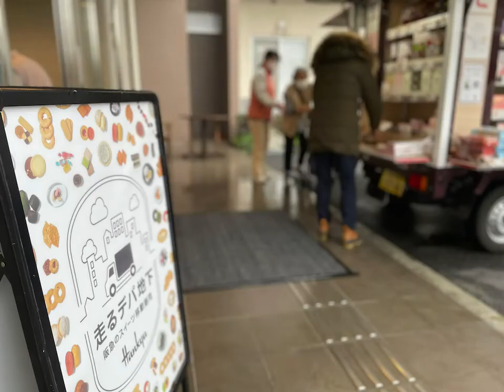社会福祉法人美郷会 介護付き有料老人ホーム美華 「走るデパ地下」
有料老人ホーム美華です。

先日、小雨の降る中ですが阪急百貨店の『走るデパ地下』に来ていただきました。
2回目の開催でしたが、前回とは違う品揃えで、みなさんショッピングを楽しんでおられました。
今後は定期的な開催を予定していますのでお楽しみに〜